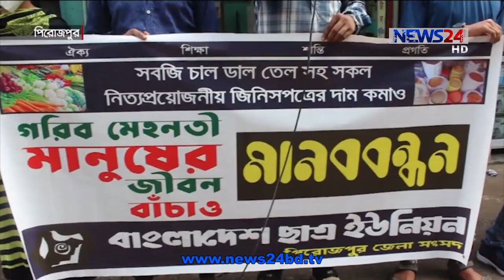পিরোজপুরে নিত্য প্রয়োজনীয় পণ্যের দাম কমানোর দাবিতে মানববন্ধন অনুষ্ঠিত 3Nov.20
পিরোজপুরে নিত্য প্রয়োজনীয় পণ্যের দাম কমানোর দাবিতে মানববন্ধন অনুষ্ঠিত হয়েছে।
সকালে শহরের টাউনক্লাবের সামনে এই কর্মসূচী আয়োজন করে ছাত্র ইউনিয়ন। এসময়  বক্তরা অভিযোগ করেন, সরকার বাজার নিয়ন্ত্রণে ব্যর্থ হয়েছে বলেই লাগামহীন ভাবে বাড়ছে নিত্যপণ্যের মূল্য। যা দুর্ভোগ বাড়িয়েছে নিম্ন আয়ের মানুষের। এসময়, মূল্য নিয়ন্ত্রণে বাজার মনিটরিং ও কার্যকর পদক্ষেপ নেয়ার দাবি জানান তারা।

On Aired on NEWS24 on 3rd November, 2020
Our other YouTube channels :
News24 Official Address:
NEWS24
371/A
Bashundhara Road
Block – D
Bashundhara Residential Area
Dhaka - 1229